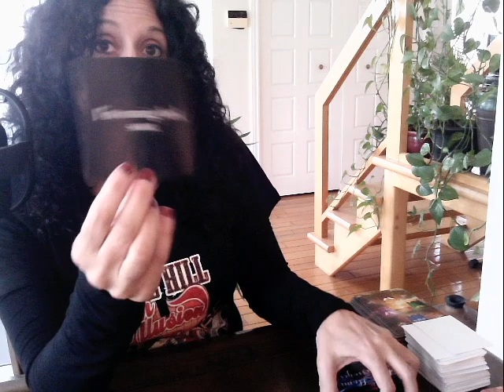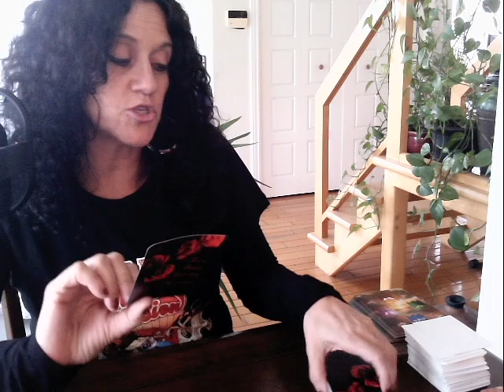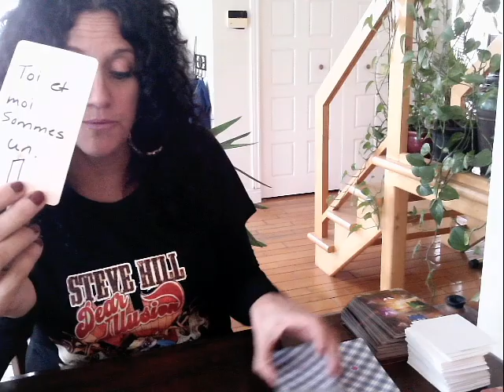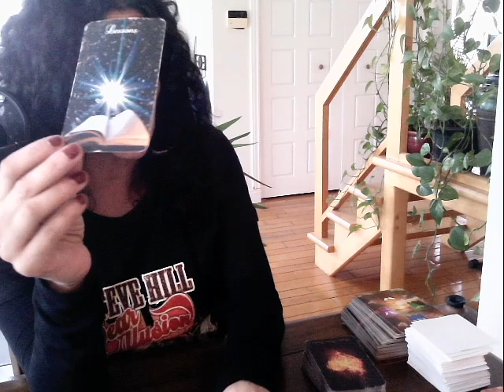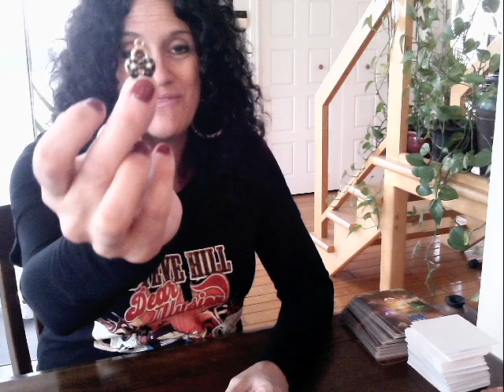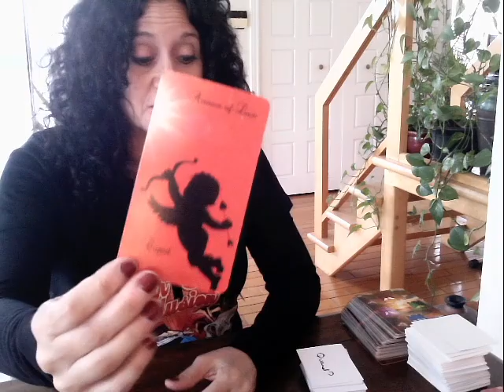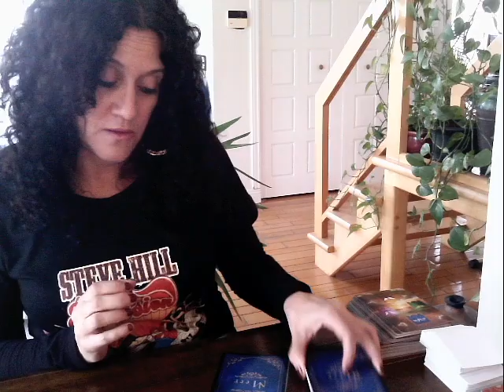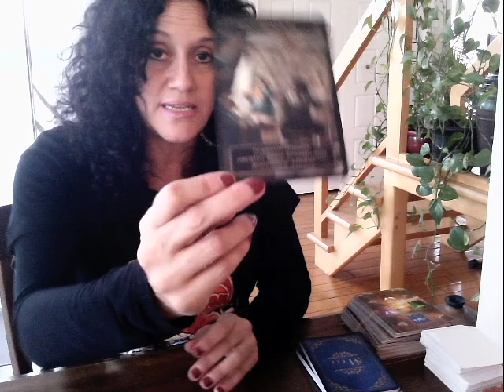♥️♥️ Cette Personne Revient pour l'Union ♥♥☀️🔥♥️♥️ | FJ | ÂS | Liens d’Âmes le 11 Novembre ♥️♥️